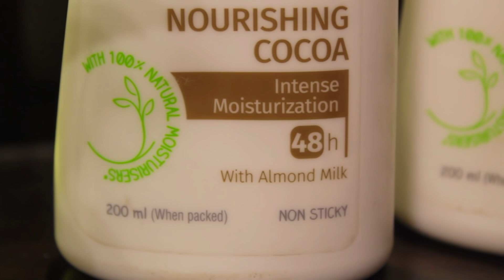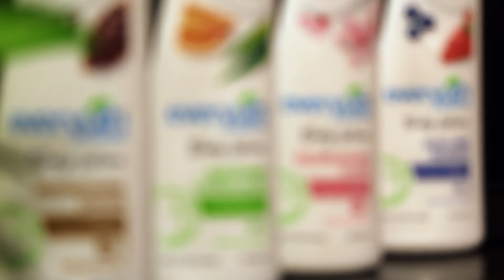The Best Way To Tackle Winter dryness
Don’t let dry skin let you down this season. The right moisturizer for dry skin can help to a great extent as it can deeply nourish the skin, calm redness and improves its elasticity.
Buy the Everyuth Natural’s moisturiser and you won't need to worry about dry skin when you've got this with you.

BUY THE PRODUCTS HERE-

1. EVERYUTH NATURALS REJUVINATING FLORA:

2. EVERYUTH NATURALS COCOA:

3. EVERYUTH NATURALS SUN CARE BERRIES:

4. EVERYUTH NATURALS SOOTHING CITRUS ALOE:

WHAT AM I WEARING:
Dress: Tailormade

Where else to find me:
SNAPCHAT - Aarushiiiiiiii - (*With 8 i's)

Production Details
→ Camera - Nikon D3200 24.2MP DSLR
→ Lens - Nikon DX Aspherical 18-105 mm
→ Tripod - DigiPower 66 Tripod w/3 Way Panhead
→ Mic - Rode VideoMic GO
→ Ring Light - Polaroid Macro LED Ring Flash & Light
→ Video Editing Software - iMovies